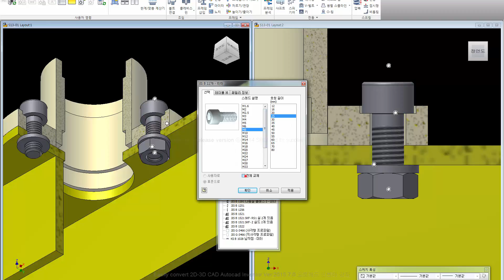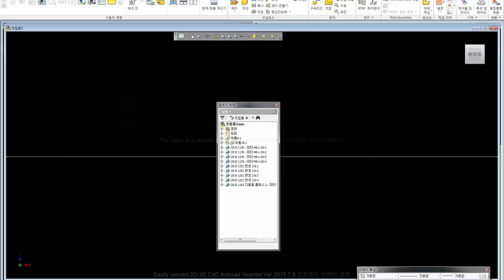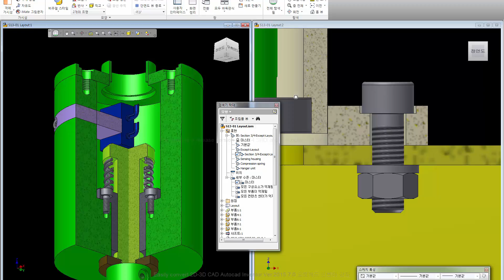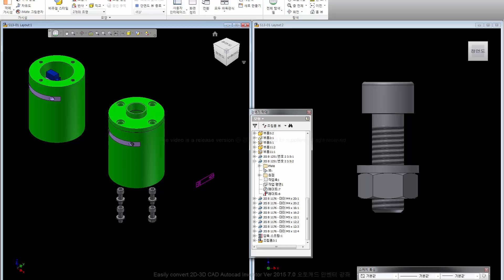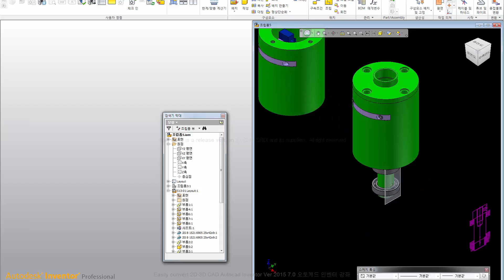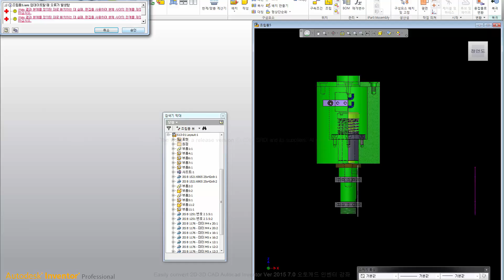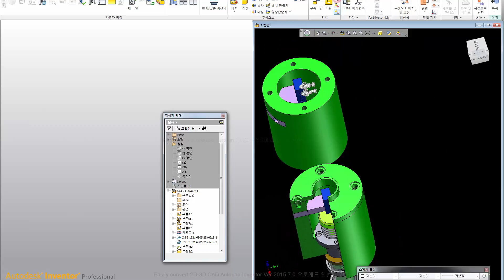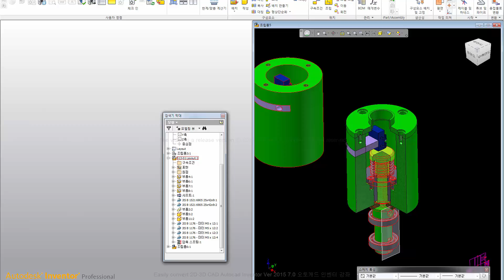inventor 초급, inventor 기초,inventor 학원-SRIDI-Hook Ring Ver 2.0-014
3d 설계 표준화 구축, 기간:12주(주3일), 대상:인턴 및 신입, 소프트: Cad & Inventor & Vault

"소스 파일과 함께 감상하세요."
"구매자에게만 드리는 혜택을 누려보세요."
"Watch with the source file."
"Enjoy the benefits offering buyers only."

바로가기
1. SRIDI에서 구매

2. 옥션,지마켓에서 구매

*위의 오픈 마켓에서의 구매를 권장합니다.

3. 결재